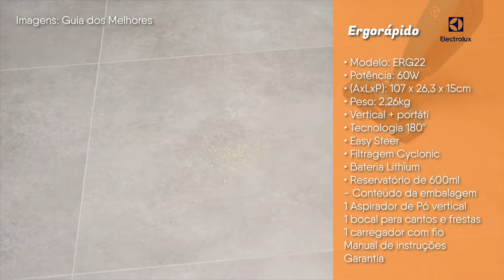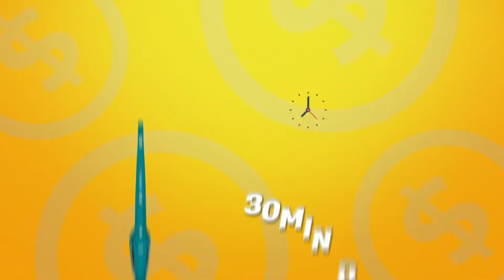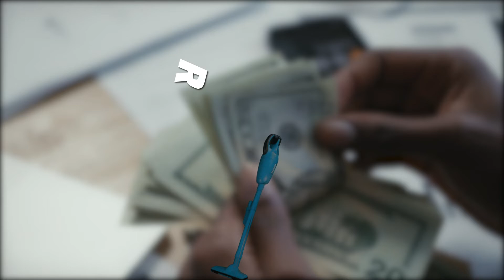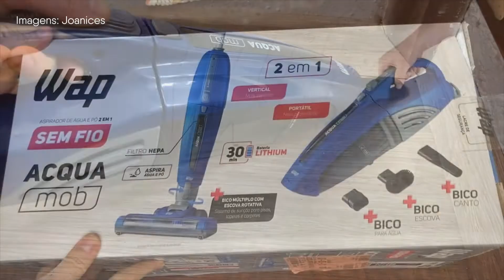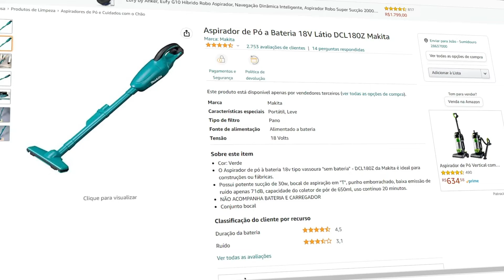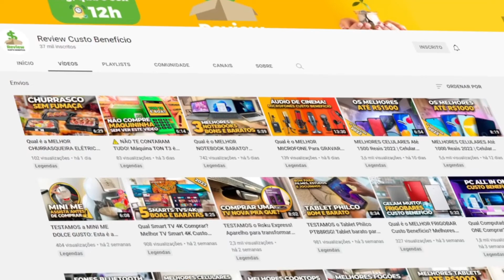Qual é o MELHOR ASPIRADOR DE PÓ SEM FIO? TOP 3 Aspiradores de pó sem fio Verticais CUSTO BENEFÍCIO!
O aspirador de pó vertical é um grande aliado na limpeza de casa. Na hora de escolher a melhor opção, muitas pessoas ficam perdidas diante dos muitos modelos do mercado.

Pra te ajudar a responder dúvidas sobre qual aspirador comprar, que nós do Review Custo Benefício vamos te mostrar 3 ótimas opções de aspiradores verticais sem fio. Os modelos que vamos mostrar hoje, possuem bateria e dão mais mobilidade, sem ter que se preocupar com o fio e em ficar trocando de tomada o tempo todo. \o/

💠 Aspirador de pó e água sem fio WAP Multi Mob (esgotado): Indicamos

💠 Aspirador de pó sem fio Makita DCL180Z
Sem bateria e sem carregador:

Começamos então pelo Electrolux Ergorápido, de cara o melhor custo benefício e durabilidade.

Ele é indicado para quem não abre mão da  marca e não quer gastar tanto.

Com 60W de potência, sem fio e na configuração 2 em 1, o Ergorápido pode ser usado tanto no modo vertical quanto como o aspirador de mão.

O aspirador principal tem tecnologia 180° Easy Steer, que gira completamente para os lados, facilitando a limpeza de todos os cantos. Já o aspirador de mão tem um sistema diferenciado de filtragem chamado Cyclonic que retém até as impurezas do ar.

Esse sistema conta com três níveis de filtragem, que proporcionam uma limpeza mais eficiente e um ar mais saudável.

O Ergorápido vem nessa cor verde bonitona, tem bateria de Lithium com indicador LED, longa duração e alto desempenho para uma limpeza eficiente, podendo chegar até 30 minutos contínuos de autonomia fora da tomada.

Prático, potente e fácil de usar, ele possui duas velocidades que podem ser escolhidas conforme o tipo de superfície. O bocal para limpeza dos cantos e frestas com escova, completa o combo de praticidades desse modelo.

E pode esquecer aquela fase de ter que trocar o saco para o pó do aspirador. Com o Ergorápido da Electrolux você tem a tecnologia bagless, que quer dizer que o recipiente é sem saco para pó, deixando tudo muito mais fácil de esvaziar e limpar.

A capacidade do reservatório para pó é de 460ml, o que entra dentro da média da categoria.

Para fechar, o Electrolux Ergorápido ERG22 tem estacionamento vertical, ou seja, ele fica parado em pé, para mais segurança e facilidade em guardar, é recarregável na tomada e é bivolt, podendo ser levado para qualquer lugar.

Em cima ele tem 2 botões, o botão de liga e desliga e o de alternar a velocidades, que são 2. Falando em decibéis ele fica na média de 76, que no geral é muito bom.

As rodinhas são emborrachadas sendo assim quase zerando o risco de riscar o chão. A grande diferença dessa linha de aspiradores da electrolux é a vassoura aspiradora rotativa que fica embaixo do aspirador, que permite uma aspiração superior a muitos modelos.

E aí? Qual é o melhor aspirador vertical sem fio custo benefício? Confira o vídeo na íntegra para conhecer as outras opções de aspiradores 2 em 1 sem fio! o/

00:00 - Introdução
00:33 - Onde comprar os aspiradores do vídeo
00:44 - 1ª opção aspirador vertical sem fio
02:55 - 2ª  opção aspirador vertical sem fio
04:53 - 3ª opção aspirador vertical sem fio
07:02 - Qual aspirador de pó escolher?
07:51 - Inscreva-se e economize! :D

⚠️ IMPORTANTE ⚠️